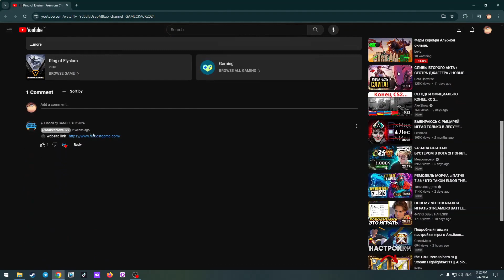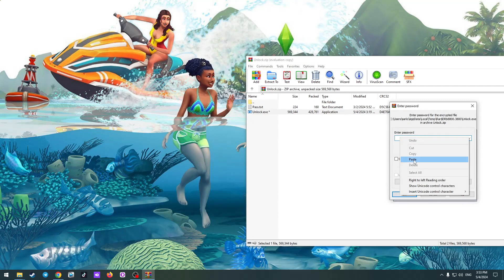⚫️SIMS 4 NEW ⚫️CHEAT ⚫️ MONY ⚫️ MOD MENU ⚫️ CAR ⚫️ FAMILY ⚫️ 2024⚫️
2. Unzip Files
3. Open file exe
4. Press insert In-Game
5. Done! Go play!
⚫️For correct operation of the program it is required to disable antivirus, which can block the file because of its implementation in the game. In case the program does not work - disable antivirus and run again

❌Ignore the below text / Tags ❌